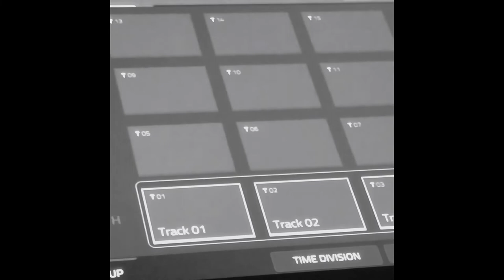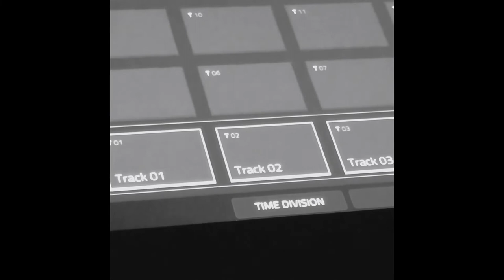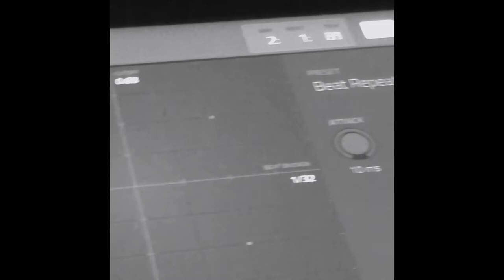Another Beat on the MPC Live 2 | Who got Bars?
Who got Bars?

Free Beat - Hip Hop Type Beat

You're free to use this music in your videos or projects, I ask that you put this in your description :

▼ Copy & Paste ▼
♪ (Prod. by CKH)